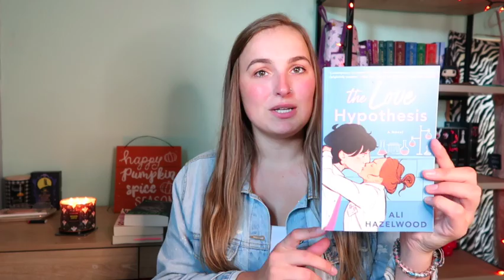September TBR! * Getting out of a slump, I'm actually reading again!*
Hey everyone! Today's video is a TBR of books that I am going to read this month! I'm determined to start these books finally lol